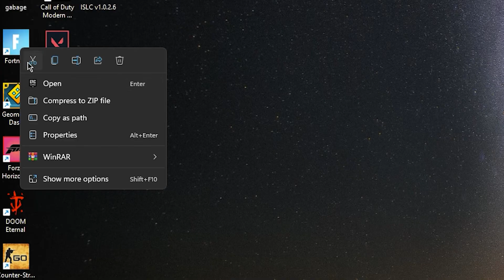fortnite still sucks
In this video I spent as much time I was humanly able to spend in order to achieve a Fortnite Arena win after 3 months of not playing without losing my sanity. (in which eventually happened.)
Hope you guys enjoy/enjoyed the video!

Computer Specifications:
Graphics Card: Nvidia GeForce RTX 3060
Processor: Intel i7-10750H
RAM: 24GB
OS: Windows 11 Home
Display: 2x 144hz 1080p Monitors and 1x 240HZ 1080p Monitor

Peripherals:
Mouse - Razer Viper 8K HZ, Logitech Hero G502 26K Sensor, Logitech G203
Keyboard - HK GK61, Logitech G Pro
Monitor - Asus VG278, Sceptre 75hz monitor, Acer Nitro ED270 Xbmiipx, and my laptops' display (144hz).
Headset - Steelseries Arctics 5 and a Corsair HS35.
Microphone - Shure MV7X and a Blue Yeti Nano.

Good day ladies and gentlemen! Welcome back to another video. My name is Dom (or Gamer Hours) and I make gaming content here on YouTube. I play games such as Fortnite, Geometry Dash, Asphalt 9, Forza Horizon 5, and others. I hope you enjoy my epic content, and thanks for being here!